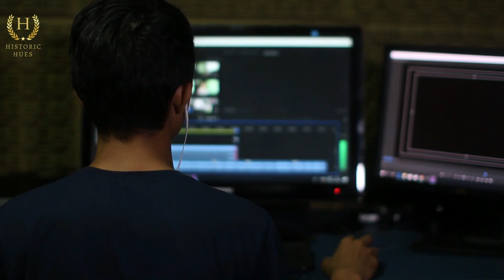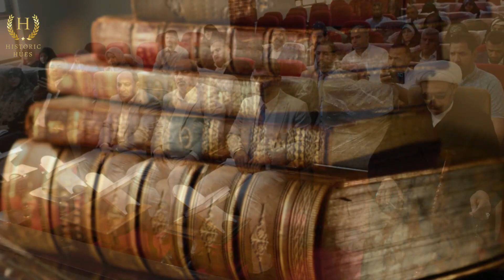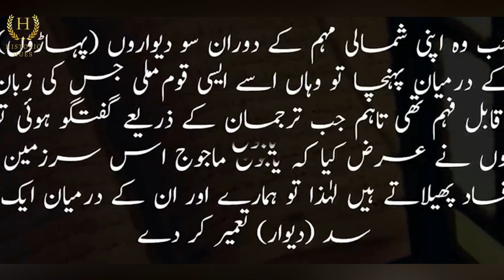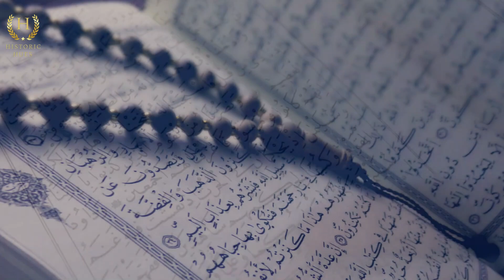Complete and Real story of Yajooj & Majooj | Urdu/Hindi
The story of Yajooj and Majooj, also known as Gog and Magog, is an ancient tale that appears in various religious texts and folklore.

According to the Islamic tradition, Yajooj and Majooj are two tribes of human-like creatures who live behind a massive wall that stretches between two mountains. They are known for their destructive behavior and are said to have been sealed behind the wall by the prophet Dhul-Qarnayn.